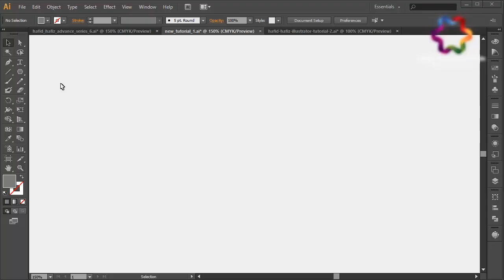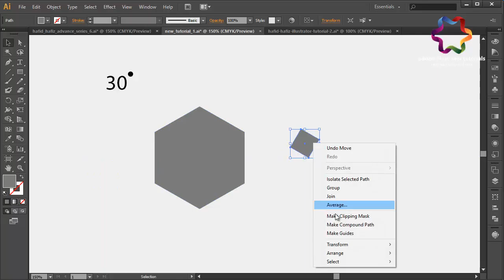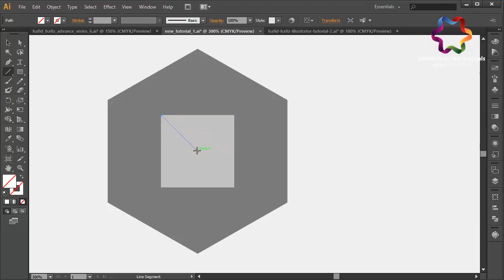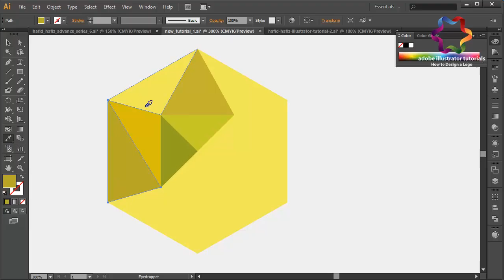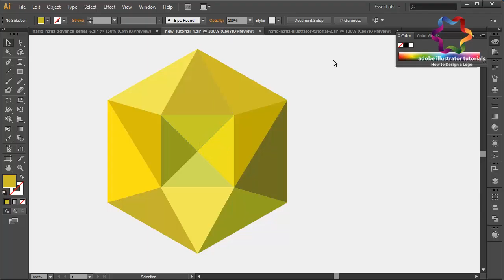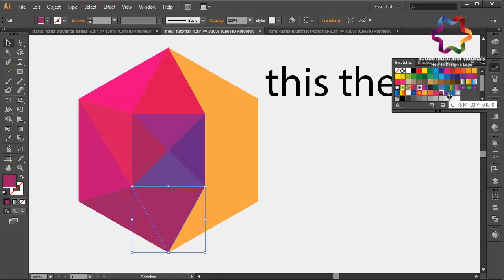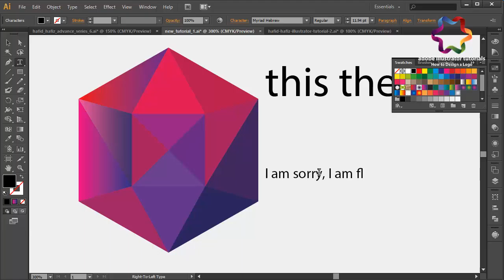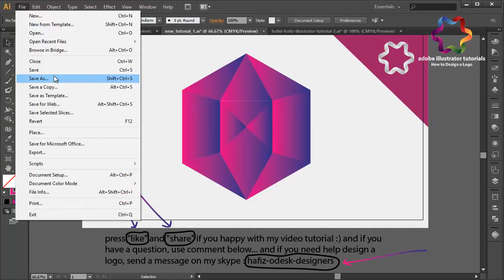Illustrator Tutorial / Simple LowPoly Logo Design in Illustrator / 3D Polygon Logo Design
in this tutorial, I will design a form of "Low Poly" for the logo design style using gadient color